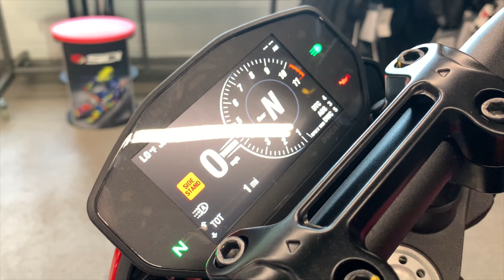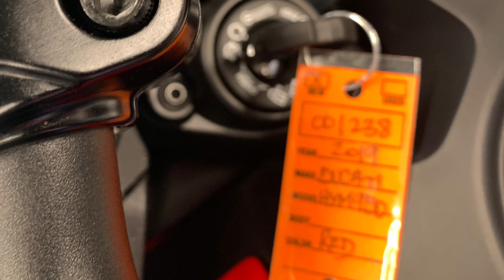Ducati 2019 Hypermotard 950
Ducati